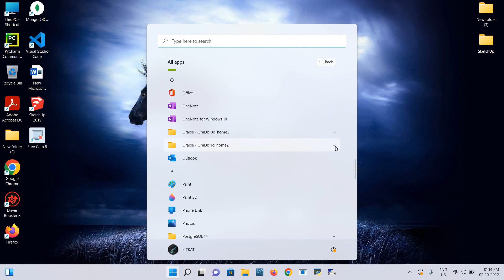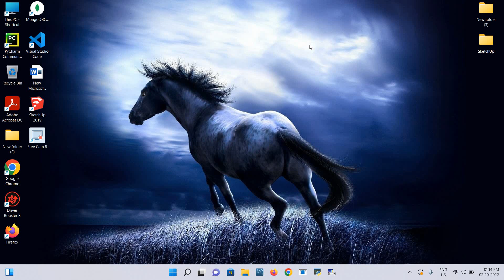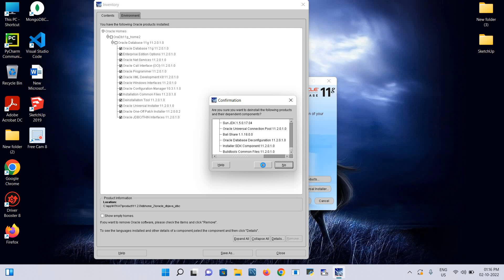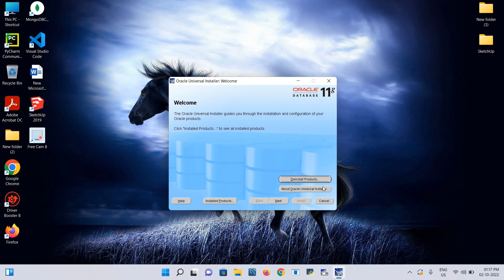11g uninstall method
USER NAME :: SCOTT
PASSWORD:: Oracle1234

want to learn sql follow on instagram

krishn_sql_support

Do More collaboration for learning database
Topics covered
SQL installation

SQL software guide

MySQL installation

MONGODB installation
🔗you tube :  mongo support